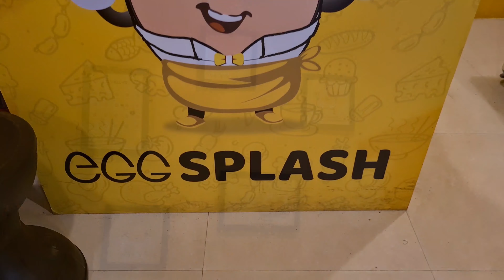EGG SPLASH {EP-31} |PATTINAMIKKA KULUKKI SARBETH | VARITIES OF EGG DISHES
🔻 Texas Egg Sandwich - ₹.55
🔻 Classic French Toast - ₹.50
🔻 Masala Bread Omelette (Cheese) - ₹.50
🔻 Fried Chicken Cheese Burger - ₹.100
🔻 Egg & Chicken Tikka Wrap - ₹.60
🔻 Egg & Peanut Butter Sandwich - ₹.55
🔻 Egg & Chicken Tikka Pizza - ₹.149
🔻 Hydeabadi Egg Keena - ₹.60
🔻 Chicken Nuggets - ₹.70
🔻 Kulukki Coffee - ₹.60
🔻 Cucumber Fresh Juice - ₹.29
🔻 Pineapple Kulukki Sarbeth - ₹.50